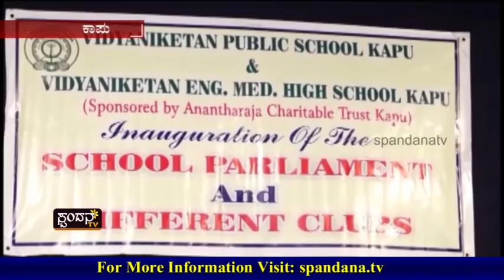ವಿದ್ಯಾನಿಕೇತನ ಶಾಲೆಯಲ್ಲಿ ವಿದ್ಯಾರ್ಥಿ ಸಂಸತ್ತು ಉದ್ಘಾಟನೆ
ಕೈಗೆ ಸಿಕ್ಕ ಅವಕಾಶವನ್ನು ಸದುಪಯೋಗ ಪಡಿಸಿಕೊಳ್ಳಬೇಕು
ಅವಕಾಶಗಳು ಮತ್ತೆ ಬರೊದಿಲ್ಲ
ಪಂಡರಿನಾಥ್ ವಿದ್ಯಾರ್ಥಿಗಳಿಗೆ ಭೋದನೆ